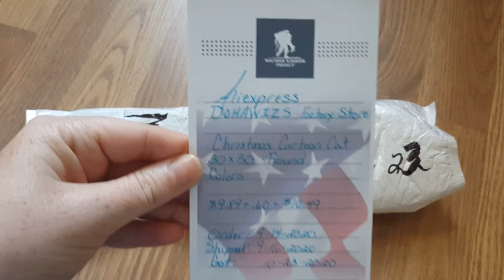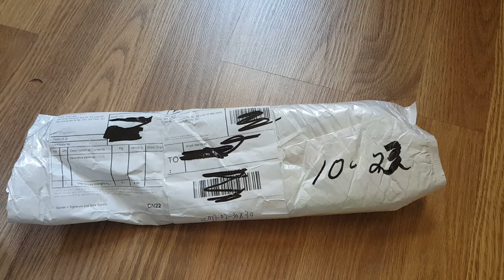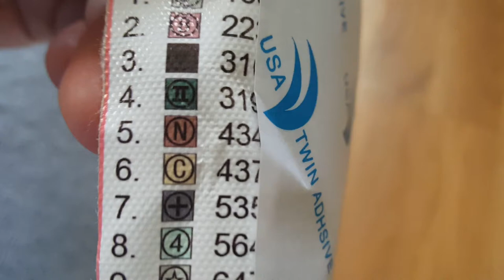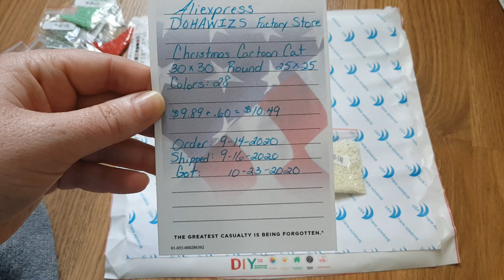Unbagging a DP from Aliexpress DoHawizs Factory Store E115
Hello. I'm unbagging a diamond painting from Aliexpress DoHawizs Factory Store.